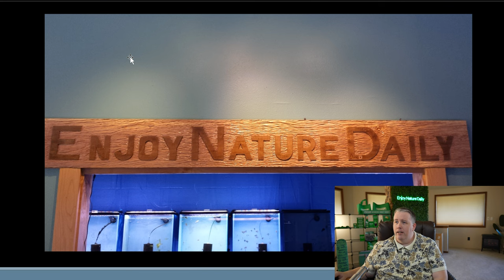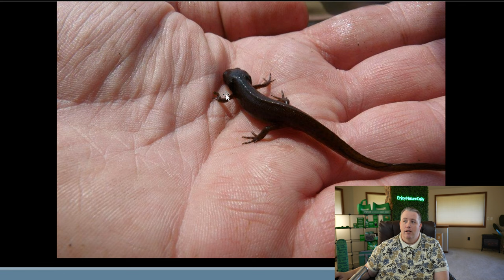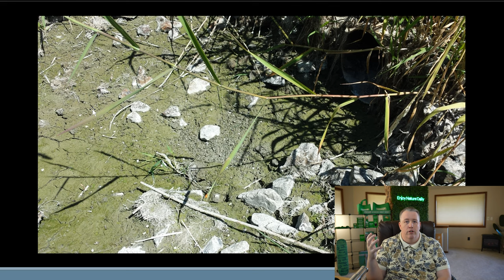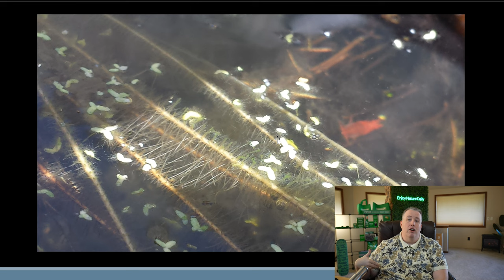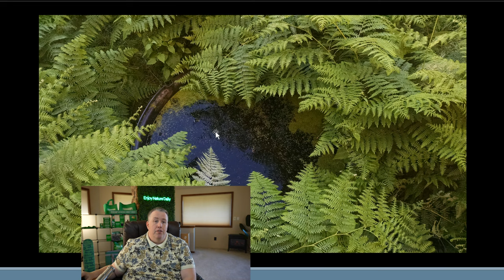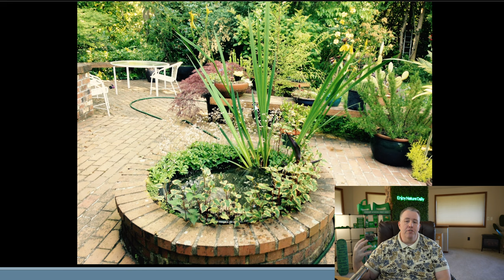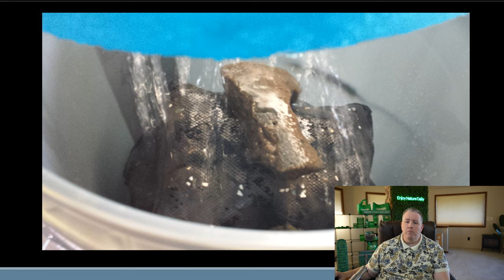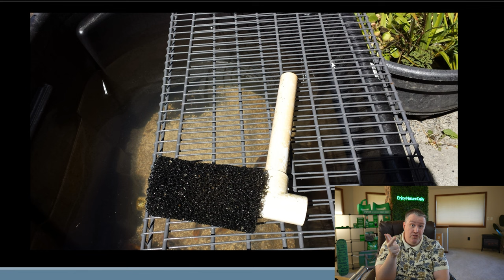Outdoor Mini Ponds Presentation Live - WEDNESDAY 4PM PACIFIC/ 7PM EASTERN Episode 276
🌿 Try Easy Green — the easiest, all-in-one fertilizer on the market! It’s our #1 selling product because our formula is so simple to use, concentrated, and contains all the essential nutrients plants need to thrive. Plus, it’s completely safe for fish and invertebrates. No need to measure out the correct ratio of nutrients — just add 1 pump per 10 gallons of water (or 2 drops per gallon for nano tanks). Start growing plants the easy way today